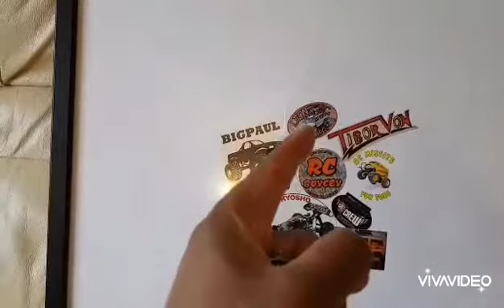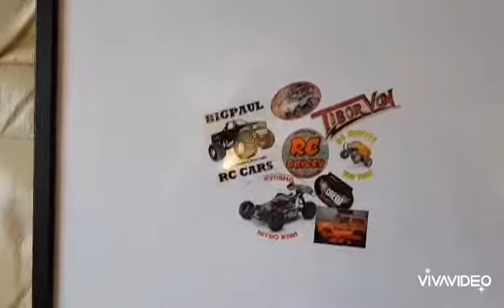....a special delivery 🤔🤔🤔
Got a special delivery from the legend that is Leon's RC Hobbies. my man is a huge Tamiya fan and has countless vids up on his channel. He along with others in the Suicidal RC family has an amazing FTX Kanyon...I urge you to check out his more recent videos where he installas a reduction gear - trust me, you'll wanna watch that if you really wanna modify your Kanyon!! All round good egg...really helpful, always friendly...and to top it all, he has another channel showing off his love for padlocks!!!

Leon - can't thank you enough for the Bug!! 🙏🙏🙏 It's sittting pride of place in my collection!!